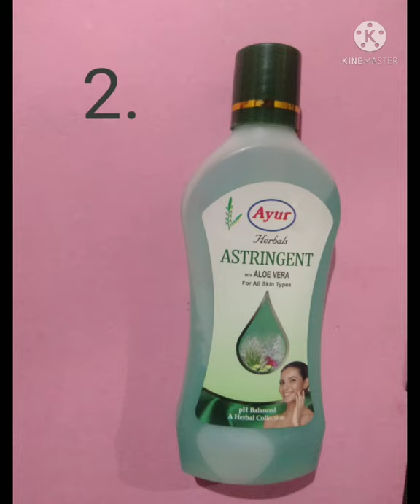Cleansing Toner & Moisturizer.It's help to remove dust from our all face 👧👧